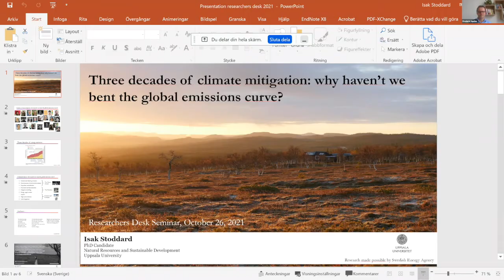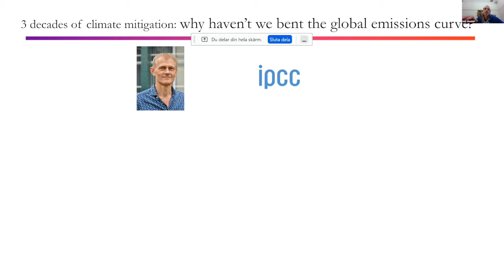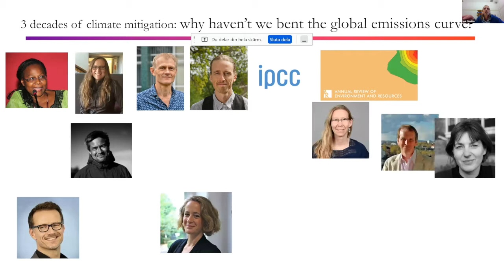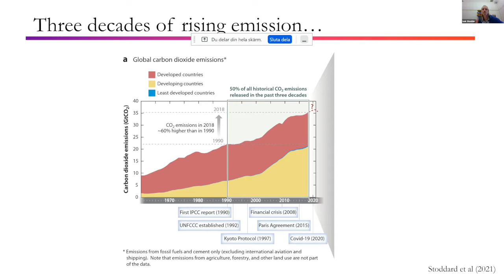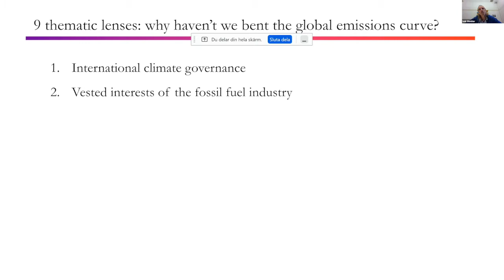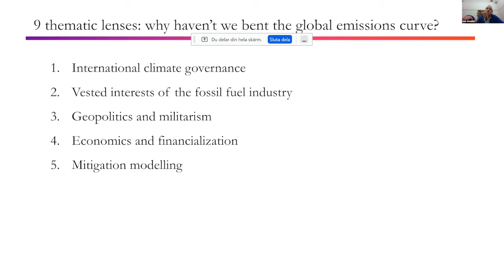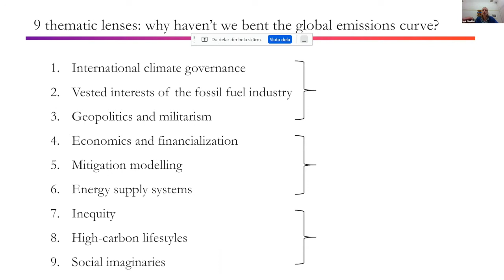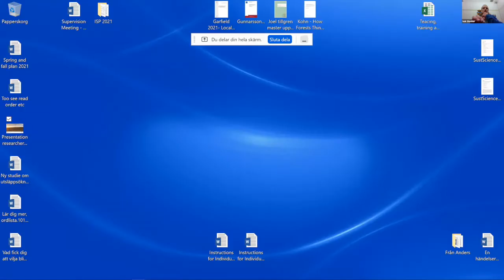Three decades of climate mitigation, why haven't we bent in the curve?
A talk with the researchers and autors of the article "Three decades of Climate Mitigation : Why haven't we bent the global emissions curve?
Isak Stoddard, Kevin Anderson, Frederic Hache, Claira Hoolohan, Martin Hultman, Niclas Hällström, Naghmeh Nasiritusi, Peter Newell & Clive Spash